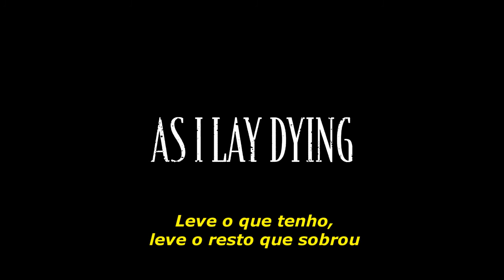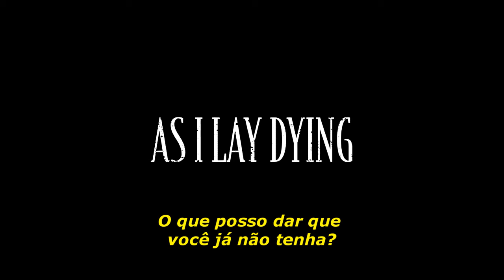As I Lay Dying - Behind Me Lies Another Fallen Soldier (Legendado)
Musica com tradução e legenda em Português.